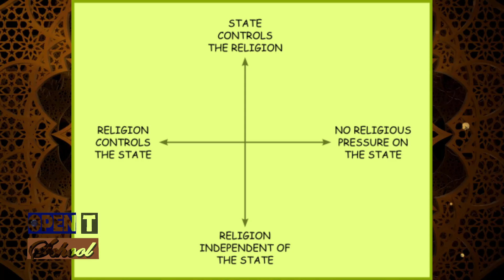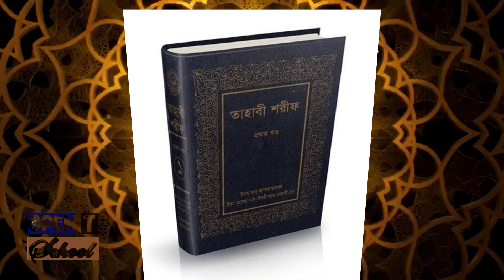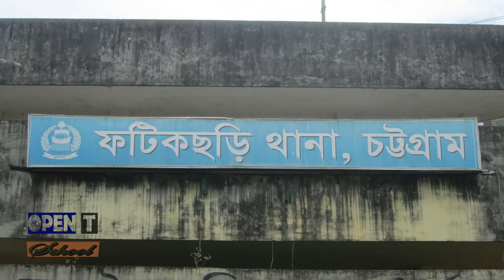কে এই আল্লামা শাহ মুহিব্বুল্লাহ বাবুনগরী | Who is Muhibbullah Babunagari | Biography | Information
Muhibbullah Babunagari (Bengali: মুহিব্বুল্লাহ বাবুনগরী, born February 1935) is a Bangladeshi Deobandi Islamic scholar, politician, religious speaker and social reformer. He is the key person and Amir of Hefazat-e-Islam Bangladesh[1] and Chancellor of Al-Jamiatul Islamiah Azizul Uloom Babunagar. He was also Chief advisor of Hefazat-e-Islam Bangladesh. He is also in the leadership of several national and regional organizations. In 2018, he resigned as vice president of Islami Oikya Jote.
He completed his primary and secondary education at Al-Jamiatul Islamiah Azizul Uloom Babunagar and higher secondary at Al-Jamiatul Ahlia Darul Ulum Moinul Islam. Then he went to Darul Uloom Deoband for higher studies and in 1959 he completed Masters in Hadith.

In Deoband, he took the last lesson of Hidayah Akherain from Hussain Ahmed Madani. He studied Sahih al-Bukhari under Syed Fakhruddin Ahmad, Sahih Muslim and Jami' al-Tirmidhi under Ibrahim Baliavi, Sunan Abu Dawood under Fakhrul Hasan, and studied Muwatta of Malik ibn Anas in the narration of Muhammad al-Shaybani under Zahir Ahmad.

After returning home from Darul Uloom Deoband, he was appointed a teacher in Al-Jamiatul Islamiah Azizul Uloom Babunagar under the supervision of his father Harun Babungari. Later, on the advice of Harun Babungari, Muhammad Musa, Sufi Abdul Jabbar and Abdul Haq, he was appointed the Chancellor of Al-Jamiatul Islamiah Azizul Uloom Babunagar.

On 15 November 2020, he was elected Chief Adviser to Hefazat-e-Islam Bangladesh. Earlier, he was the vice-president of this organization.

He was a Presidium member of Islami Andolan Bangladesh during the lifetime of Charmonai Pir Fazlul Karim. During the lifetime of Fazlul Haque Amini, he was associated with Islami Oikya Jote and Islamic Law Implementation Committee. Later he was elected vice-president of Islami Oikya Jote. He resigned from Islami Oikya Jote in 2018. Currently, he isn't directly associated with any political party.

In family life, he is the father of 3 sons and 6 daughters.
    Shah Ahmad Shafi,
    Junaid Babunagari,
    Mahmudul Hasan,
    Syed Rezaul Karim,
    Mamunul Haque,